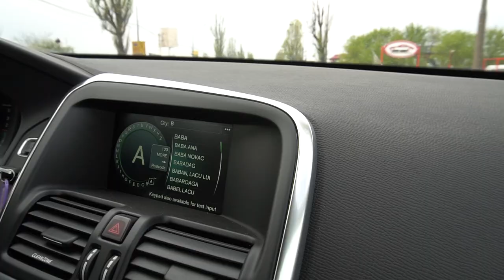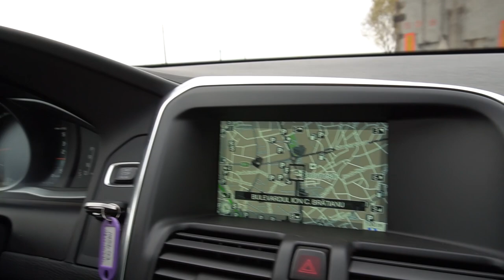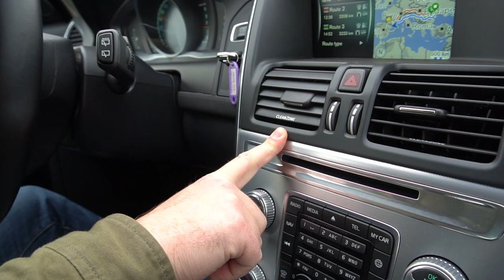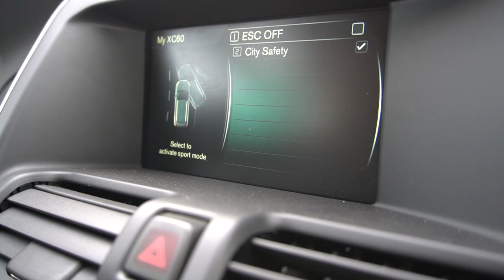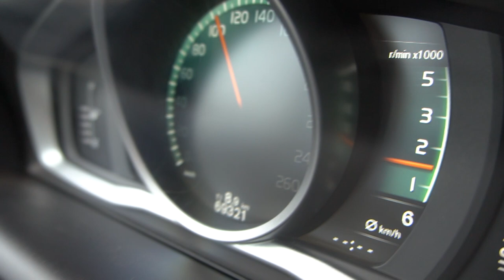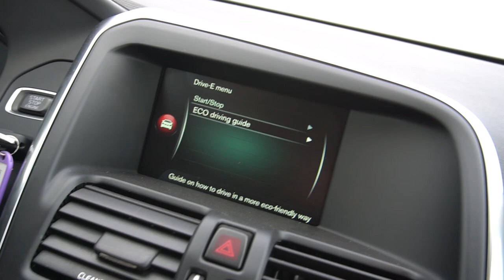Volvo XC 60, 2017 | Auto Pur Spirit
La cererea lui Cosmin, astazi ne plimbam cu Volvo Xc 60, automat 2.0 Diesel 150 CP, 69.000 KM,